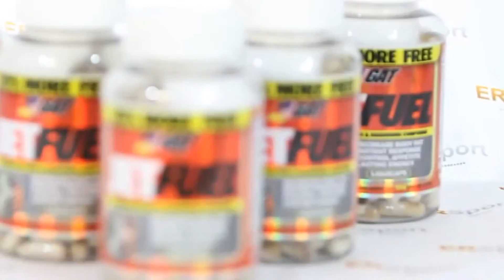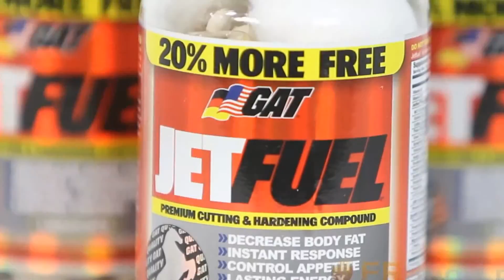My Edited VideoBikini Body: Diet & Workout Tips